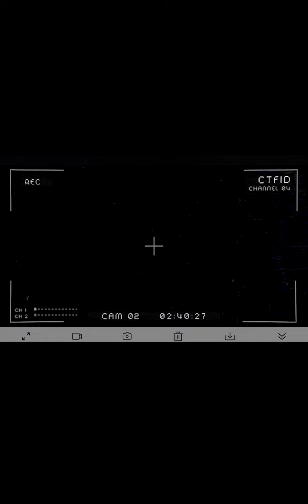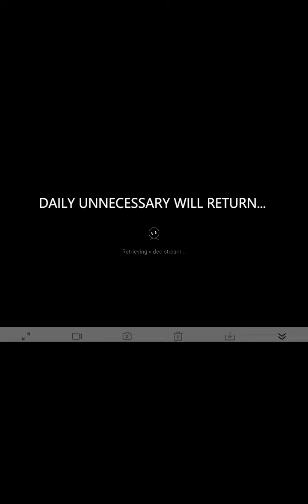Daily Unnecessary - Halloween Special